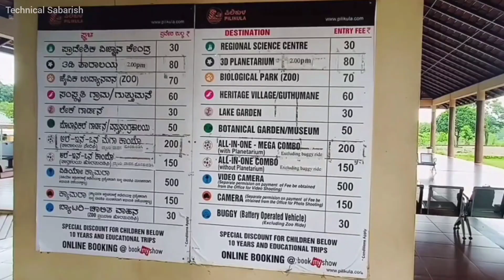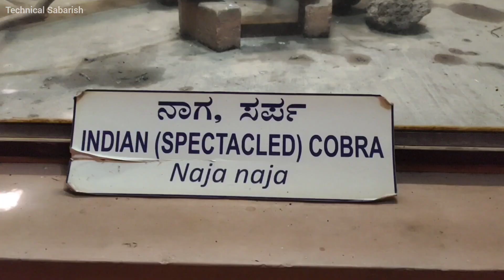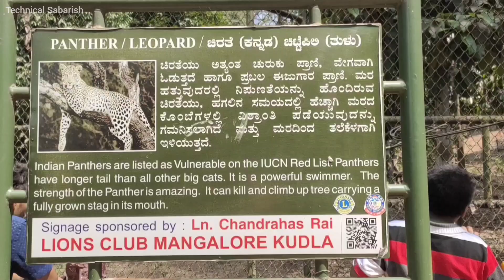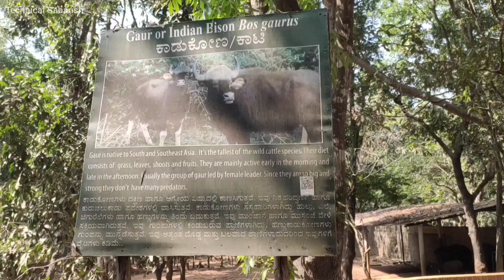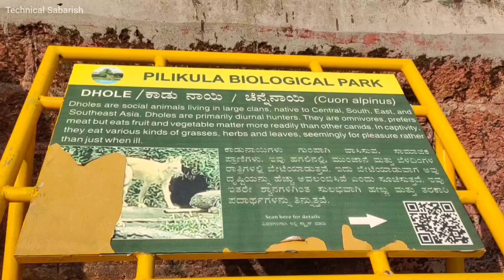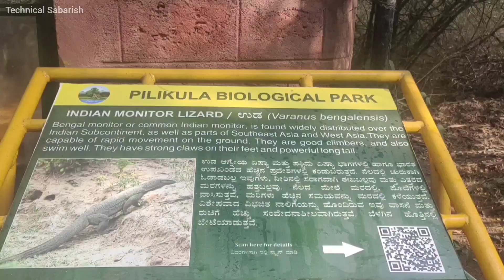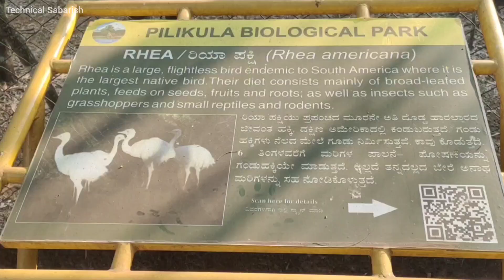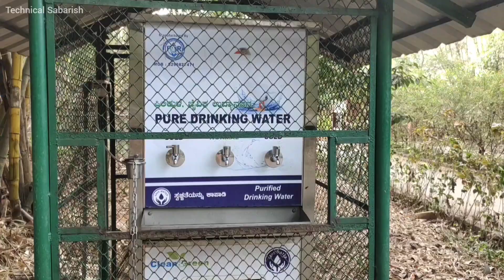Pilikula Biological Park / Pilikula Zoo / Pilikul Nisarga Dhama / Zoo / Vlog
Hi Friends, We Visited Pilikula Biological Park in Karnataka, There Was So Much Of Experience While We Travelled and Visited, Pilikula Zoo, We Enjoyed Very Much, Full Details I Explained In Tamil

Technichal Sabarish YouTube channel link